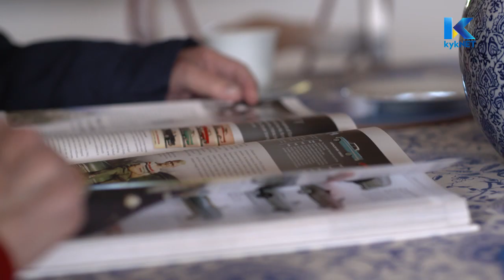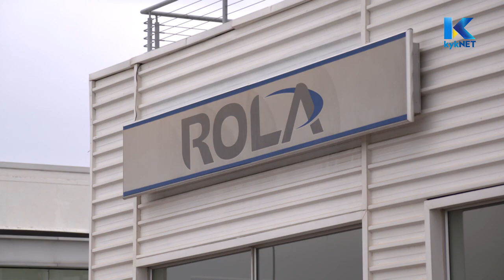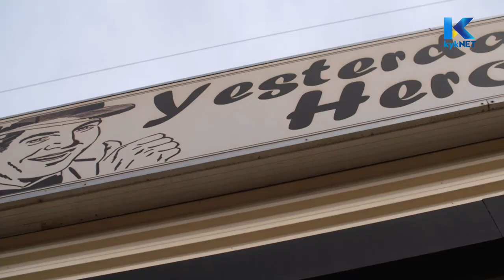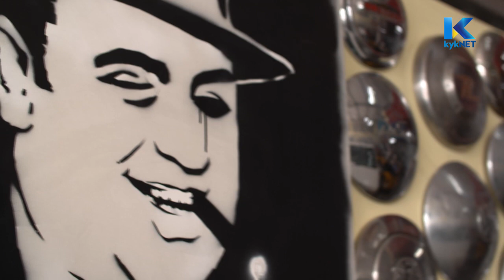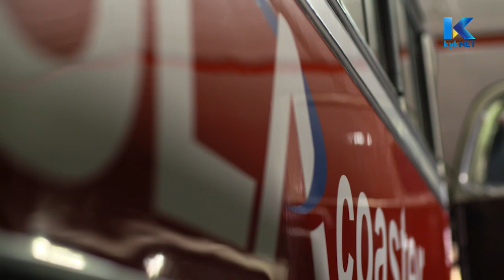Oom Laurie Claassen op kykNET se Kwêla!